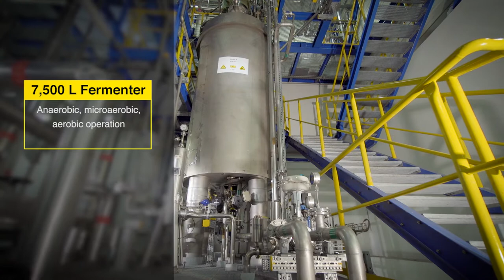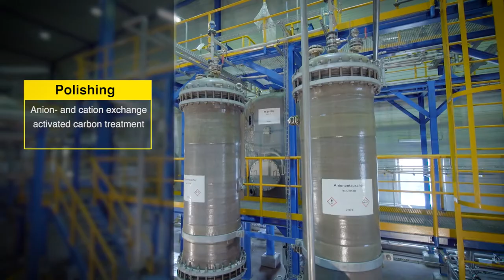Industrial Scale Production | EW Biotech Video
Our multi-purpose production and lab facility for our customers developments. Besides scale up and tolling Services, the facility enables expand resear and development activities in the field of biotech products.
The advantages are a ready to use pilot and production plant fully adjustable to our customers demands. The use of our complete upstream and downstream equipment which helps to reduce the time for process development from pilot plant to commercial scale.